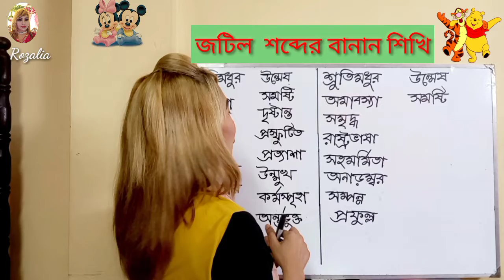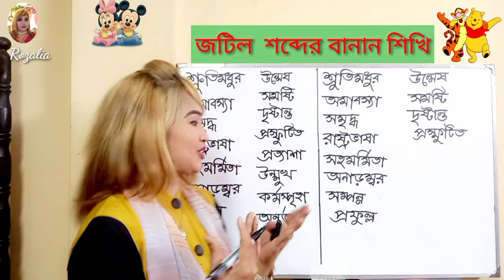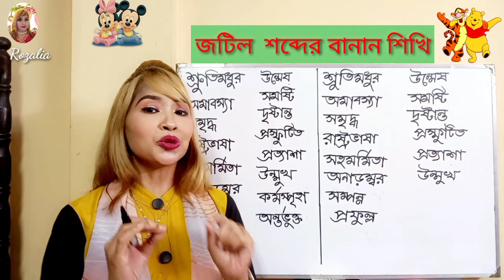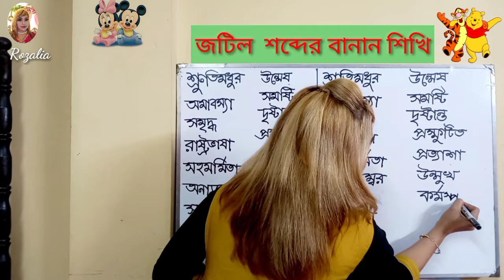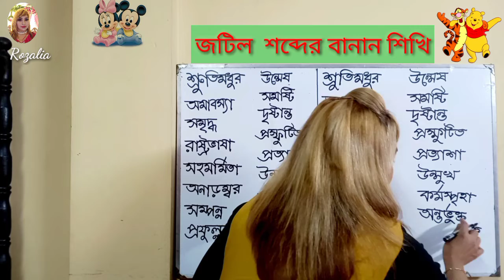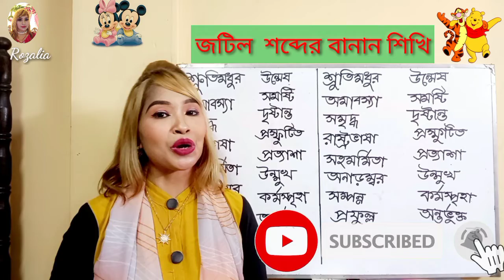বাংলা জটিল শব্দের বানান শিখি